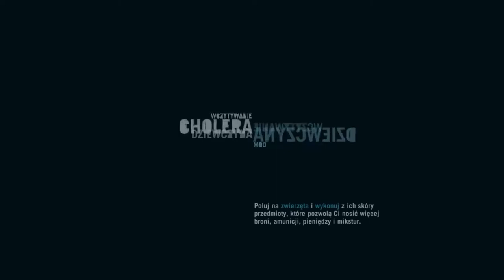Zagrajmy w Far Cry 3 odc.25 Pomoc w rozbrajaniu bomb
Witajcie w kolejnym odcinku z Far Cry'a 3 i w tym materiale zajmiemy się rozbrajaniem bomb.Kolejny odcinek pojawi się dopiero w poniedziałek,jak się wyrobię oczywiście i powiem Wam,że powoli kończę grę,ale zanim zabiorę się za Far Cry'a 4 to trochę czasu minie,bo bym chciał ukończyć tak myślę teraz stare serie,ale jak mi się zechce oczywiście.